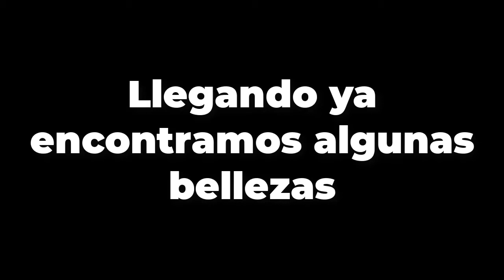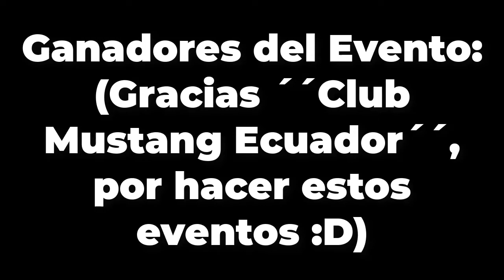Evento Club Mustang Ecuador, Un Pontiac Trans Am!(Aceite y Alcohol)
Increíble evento se vivió. puro Mustang y una que otra joyita, la verdad diría uno de los mejores eventos automotrices que he asistido este año, esperemos el año que viene, se vengan muchos mas y mejores :D